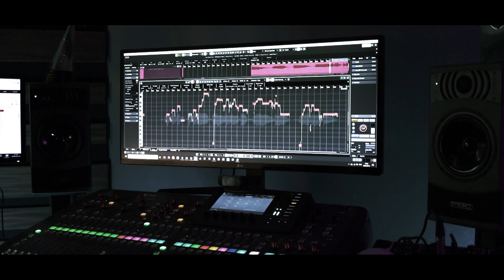A Kirkland Documentary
Kirkland takes you behind the scenes during the recording of their single "The Fight" at High Seas Studios in Rosebank. The band talks about their creative process, musical influences, and the one thing that makes this four-piece tick - friendship.

Filmed & Edited by: Ralf Swart at Four Forty Films